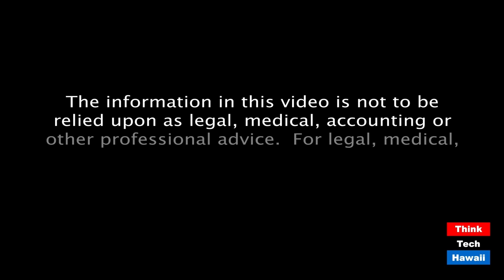A visit with PUC Commissioner Leo Asuncion (Energy 808: The Cutting Edge)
Saying hello to our newest commissioner.  The host for this episode is Jay Fidell.  The guests for this episode are Marco Mangelsdorf and Leo Asuncion.

We'll meet PUC commissioner Leon Asuncion for a retrospective on how it's been for the PUC in the time of covid.  We'll find out what the issues and challenges are these days, and how energy looks for the future.